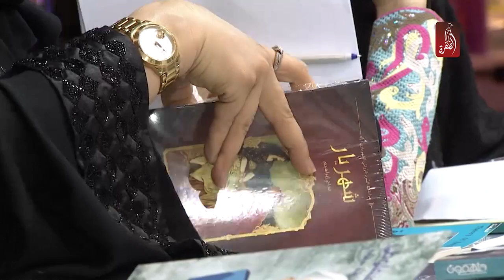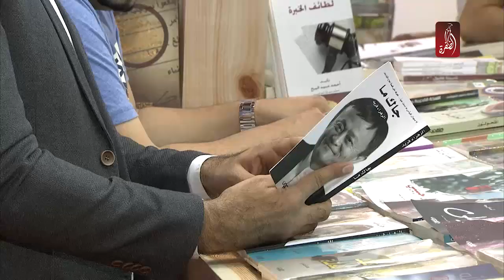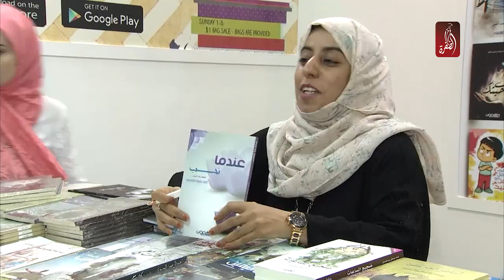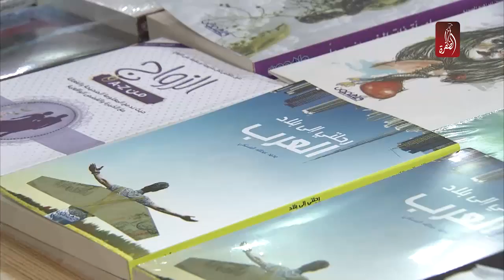دار ملهمون ، افضل دار نشر محلية لسنة 2017